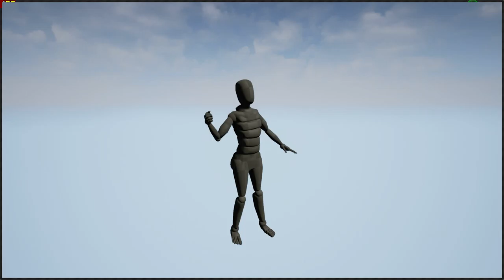UE4Editor 2015 12 05 11 13 05 31